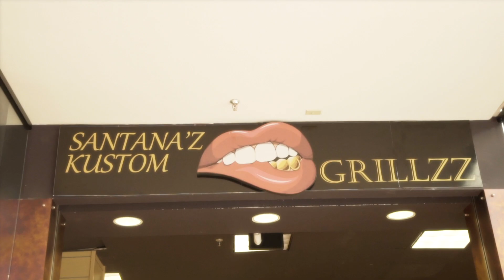Drvven - Effort feat. Legend (Official Music Video)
Drvven - Effort (feat. Legend)